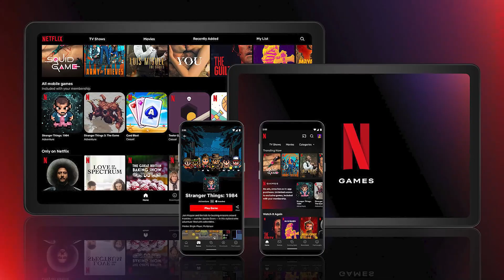Kim Kardashian Gets Booed at Tom Brady's Roast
Kim Kardashian, known for her presence on “Keeping Up with the Kardashians” and her influential role in the beauty industry, found herself in the hot seat at the much-anticipated roast of Tom Brady on May 5th. This event, hosted by Netflix, was initially set up to roast the legendary quarterback and a few other celebrity guests. However, the night took an unexpected turn when the audience shifted their focus and frustrations toward Kim, turning the spotlight on her in an entirely unintended way.

As the night commenced, Kim Kardashian was introduced as a special guest, rumored to have a close friendship with Brady and possibly more. The crowd excitedly buzzed, waiting to hear her take on the football icon. Little did they know, the night would evolve into a dramatic spectacle far beyond anyone’s expectations.

Kim, looking glamorous as always with her signature high cheekbones and silky hair, stepped onto the stage, holding a glass of champagne. She was set to deliver a series of light-hearted roasts, starting with a playful jab at the evening's host, comedian Kevin Hart. However, things quickly took a turn for the worse.

As Kim began her routine, the atmosphere in the venue grew tense. She barely managed to complete her first joke before the audience erupted in boos. The crowd's reaction was shockingly harsh, catching Kim off guard. Trying to maintain her composure, she attempted to continue, only to be drowned out by the relentless jeers.

Kevin Hart, sensing the situation spiraling out of control, intervened to calm the audience. He addressed the crowd, trying to quell the rising wave of discontent, but the damage had already been done. This entire segment, deemed too chaotic and hostile, was later edited out of the broadcast by Netflix. The streaming giant inserted a disclaimer for their subscribers, noting that the live roast had been altered to remove particularly intense reactions.

Despite the rocky start, Kim Kardashian did not let the boos rattle her completely. After a brief moment of awkwardness, she gathered herself and continued her act, aiming to win back the crowd with her bold humor and steadfast confidence. Her next joke, directed at Kevin Hart’s height, was risqué and daring: “People make fun of your height, but what they don’t know is you’re also pretty, which makes you the smallest black dick I’ve ever seen.” The crowd, shocked by her audacity, started to respond with a mixture of laughter and surprise.

Shifting her focus to the man of the hour, Tom Brady, Kim addressed the rumors surrounding their relationship with a self-deprecating nod to her infamous past: “I know there were some rumors that we were… and I’d never say if we did or not. I’d just release a tape.” This unexpected jab elicited a mix of laughter and gasps from the audience, showing that Kim was willing to poke fun at herself and her public persona.

Kim continued to humorously dig at Caitlyn Jenner, saying, “She’s one of the best athletes in the world. You proved you could do anything in this next chapter in your life. You can become a commentator, a far-right Republican, or even a strong, confident woman.” This playful yet pointed comment showcased Kim’s ability to balance humor with personal references, further endearing her to the crowd.

Despite the initial hostility, Kim Kardashian managed to turn the tide, ending her performance with mostly positive reactions from the audience. Her ability to maintain poise and deliver bold, self-aware humor ultimately won the night.